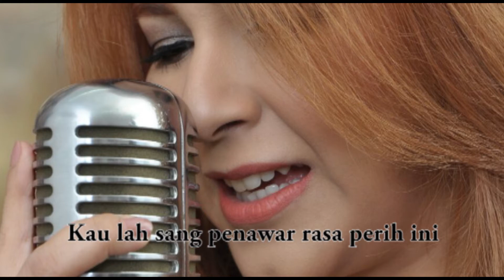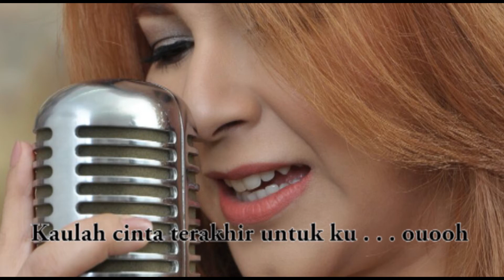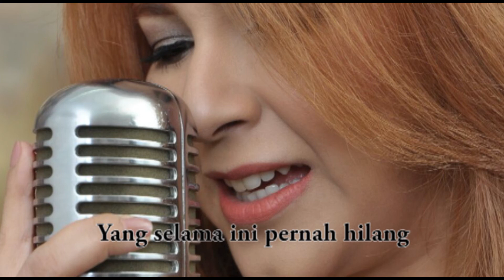Puput Novel ft TOPGAN - Anugerah (Album Terbaru 2016) Video Lyrics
Anugerah merupakan salah satu lagu yang ada pada Album Terbaru 2016 Puput Novel feat. TOPGAN Band.